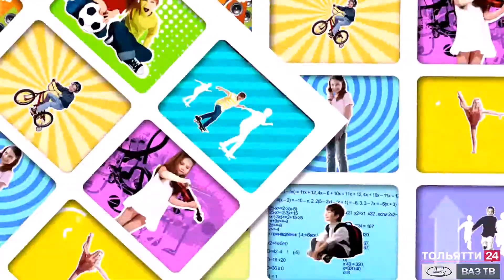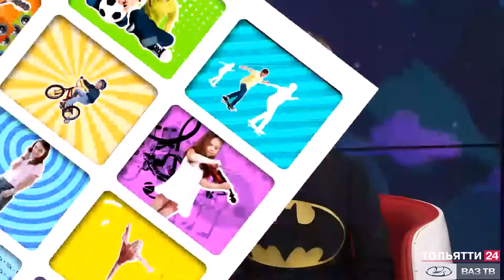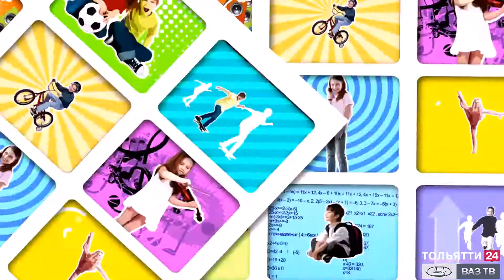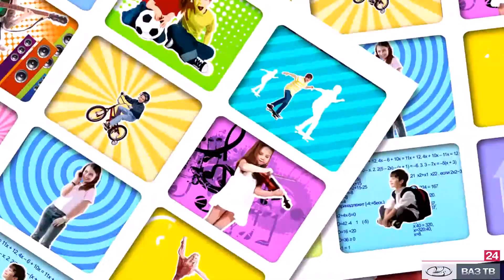«Наши детки» 17.09.2021 Космос глазами детей